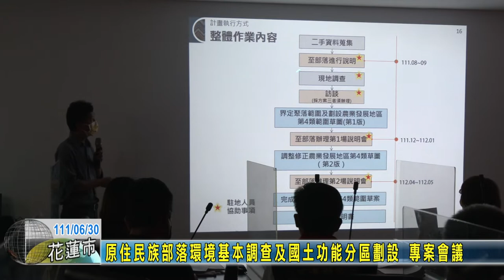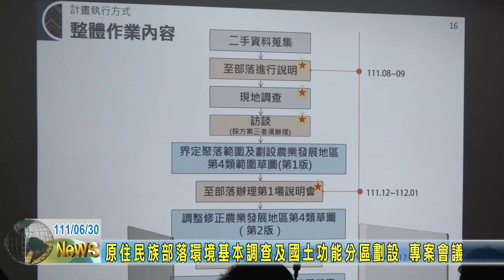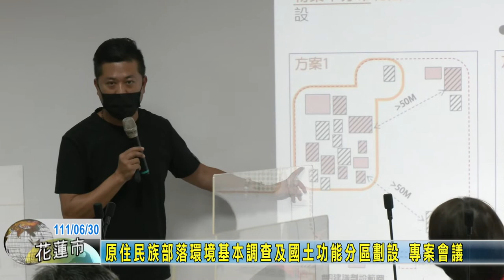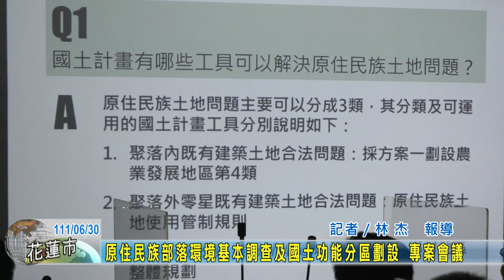20220630 02 原住民族部落環境基本調查及國土功能分區劃設